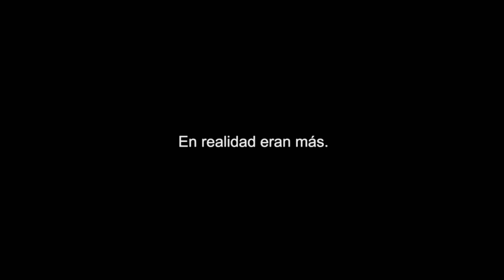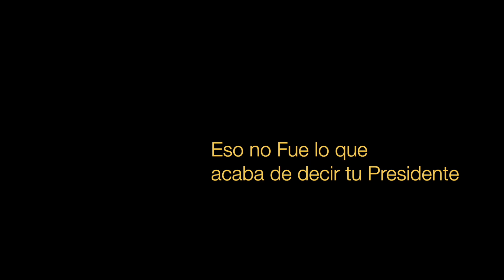Presidente de ARENA Admitió que ARENA se Quedo con los $10 Millones de Taiwan de Paco Flores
Después de 20 años el presidente de ARENA admitió que los 10 millones donados por Taiwan a los afectados del terremoto del 2001 fueron a parar al partido ARENA para financiar la campaña de Tony Zaca.

Paco Flores siempre nego que el se había agarrado el dinero. El declaro que se o entrego a los destinatarios. Luego que falleció, su hijo aseguro que el dinero fue a parar a ARENA.

Juzgue por usted mismo.